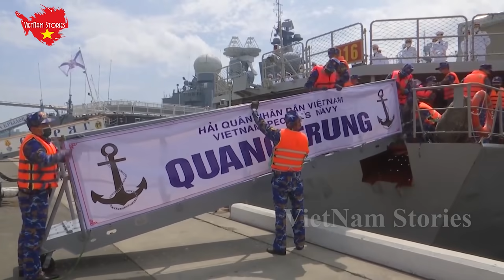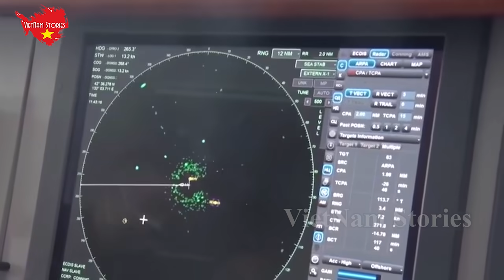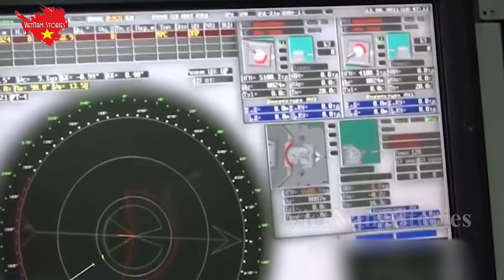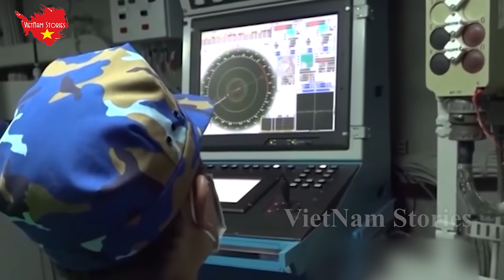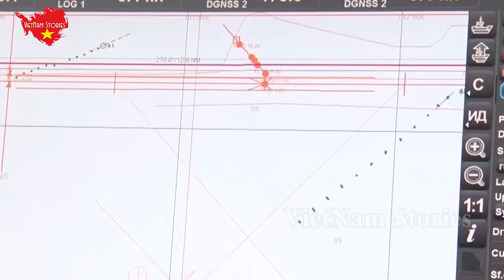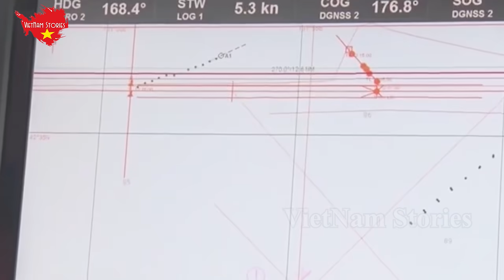Báo Nga: Tặc Lưỡi Khen Ngợi Hải Quân Việt Nam LẬP KỲ TÍCH Chưa Từng Có VƯỢT MẶT Cả Nga Và Trung Quốc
VIETNAM Stories Xin Chào Các Bạn !
VIETNAM_Stories là nơi Tông Hợp và Tóm Tắt những Kiến Thức, Bình Luận, Sự Kiện ... về sự Thông Minh, Dũng Cảm, Khiêm Nhường... của con người Việt Nam . Những bản hùng ca, những chiến thắng oai hùng trong lịch sử Xây Dung và Bảo Vệ Tổ Quốc.
VIETNAM_Stories với sứ mệnh đưa những điều tốt đẹp của những Anh Hùng VIỆT NAM làn tỏa đến khắp cộng động... Khẳng Định với Thế Giới VIỆT NAM là 1 Cường Quốc Có ĐỘC LẬP - TỰ DO và SỰ PHÁT TRIỂN VƯỢT BẬC
Kênh VIETNAM_Stories Rất mong được bạn ủng hộ và đồng hành.